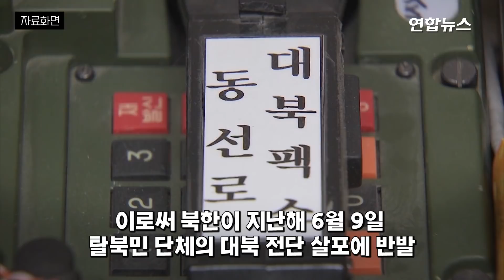"통화음질 어떻습니까?"…13개월만에 남북 통신선 재가동 순간 / 연합뉴스 (Yonhapnews)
"통화음질 어떻습니까?"…13개월만에 남북 통신선 재가동 순간
(서울=연합뉴스) 13개월간 불통했던 남북 군 통신선은 북한이 먼저 전화를 걸어오면서 재가동됐습니다.

27일 군 당국에 따르면 북한은 이날 오전 10시 서해지구 군 통신선 전원을 켜고, 먼저 전화를 해왔는데요.

군 통신선은 광케이블로 연결되어 한쪽이 통신선 연결 전원을 켜면 상대 쪽에서 즉각 감지할 수 있는 시스템으로 되어 있습니다.

남측도 북측이 전원을 켠 순간 통신선에 연결된 남측 전화기에 신호가 왔는데요.

북측은 먼저 전화를 걸어 "통화 품질은 어떻습니까?"라고 남측 요원에게 물었습니다.

"귀측 신호와 통화 음질 양호합니까?"라고 남측이 묻자, 북측은 "좋습니다"라고 답한 것으로 전해졌는데요.

이어 북측에서 "시험 팩스를 보내겠습니다"라며 시험용 팩스가 전송됐고, 남측도 같은 방식으로 팩스를 보냈습니다.

북한이 지난해 6월 9일 일부 탈북민 단체의 대북 전단 살포에 반발하며 일방적으로 단절한 지 13개월 만에 남북 군 통신선이 재가동한 순간인데요.

제작 : 김해연·문근미
영상 : 국방부 제공